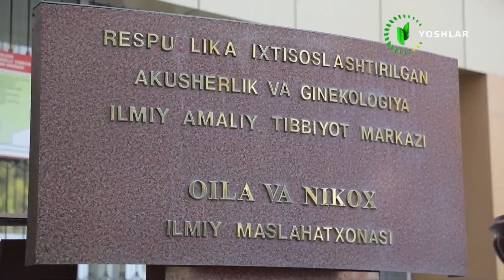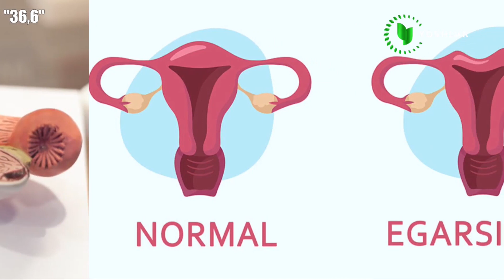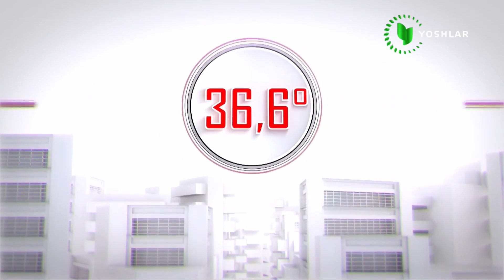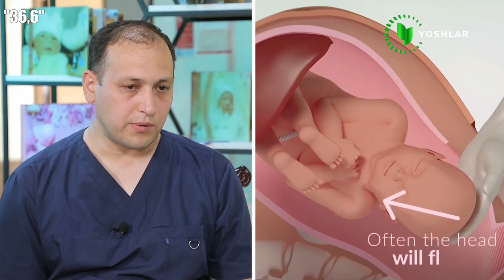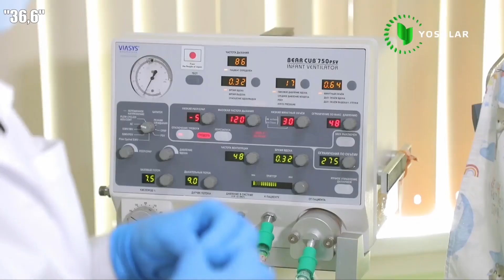36,6 | Гинекология ва акушерлик [23.09.2022]